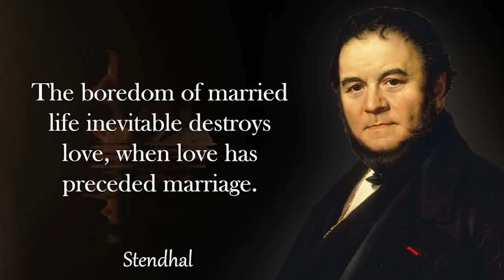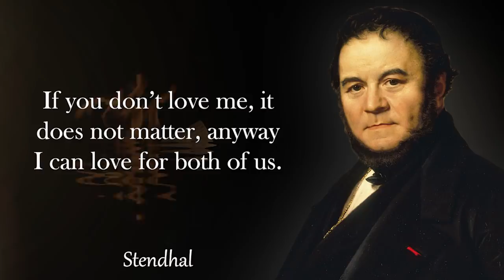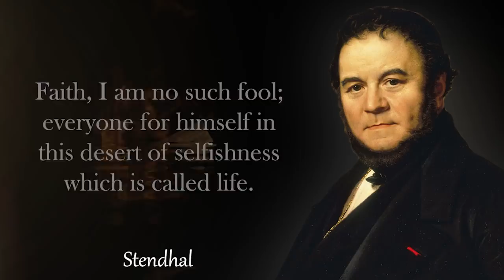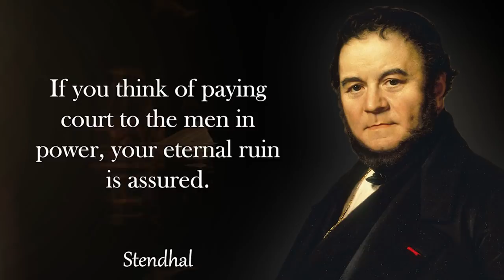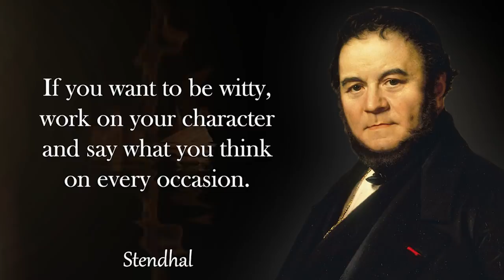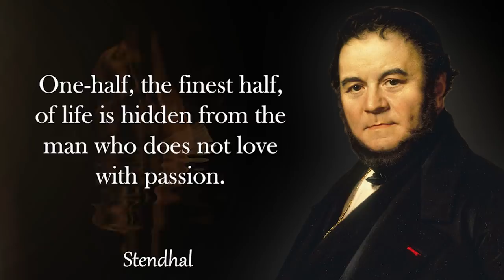The Incredibly True Stendhal Words about Women and Men | Quotes of great men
Marie-Henri Beyle better known by his pen name Stendhal was a 19th-century French writer. Best known for the novels Le Rouge et le Noir (The Red and the Black, 1830) and La Chartreuse de Parme (The Charterhouse of Parma, 1839), he is highly regarded for the acute analysis of his characters’ psychology and considered one of the early and foremost practitioners of realism.
These Stendhal quotes will not leave you indifferent.